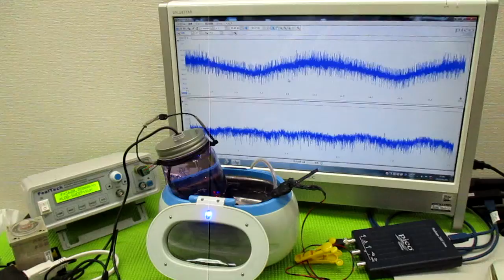技術動画（超音波制御技術）